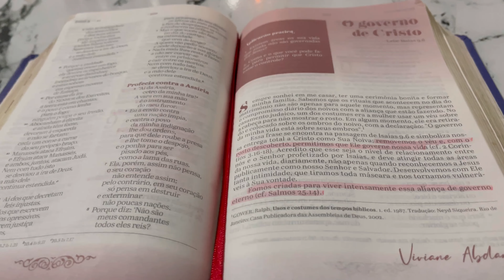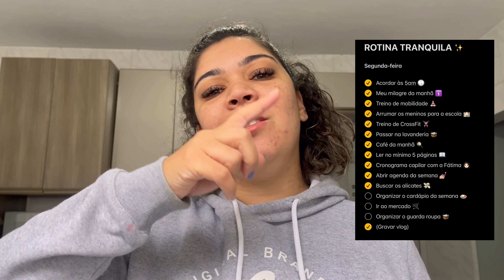Vlog: será que dá certo essa rotina 🤔 treino e devocional, não vivo sem ✨ dia de cronograma 👩🏻‍🦱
Oi minha gente, sejam bem vindas 🙌🏻

Eu sou a Erika Ferreira, casada com o Júnior, mãe do João e do Gabriel. No meu canal compartilho minha rotina de dona de casa, nail designer, mãe, divisões de tarefas de trabalho e vida pessoal e muitos passeios e viagens. Então te convido fazer parte da nossa família.

Studio Fatima Santos / Aromaterapeuta e especialistas em cachos.